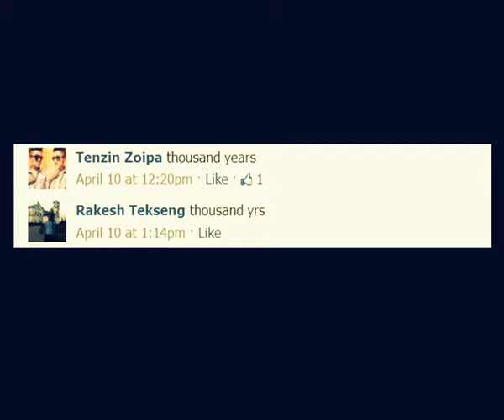CineCurry Covers: A Thousand Years│Christina Perri │Cover By Carolina Norbu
CineCurry now gives opportunities to upcoming talented singers.
Watch A Thousand Year By Christina Perri │Cover By Carolina Norbu . She Hails from Arunachal Pradesh, India.